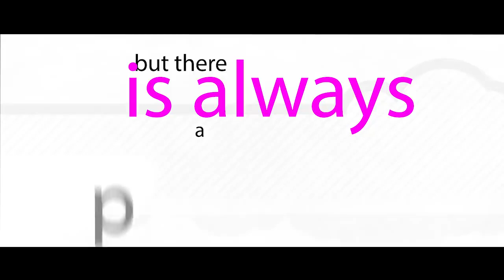Sugar Movie Official Trailer By Kidi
Singer Kidi is set to premier the movie version of his hit album Sugar. The premier comes on 31 May 2019 at the Silverbird Cinemas

It stars Kidi, Adjetey Anang, Fella Makafui, James Gardiner, DKB, Kwesi Arthur and others.

It will be premiered at Accra Mall and West Mill at the hours 7pm and 9pm.